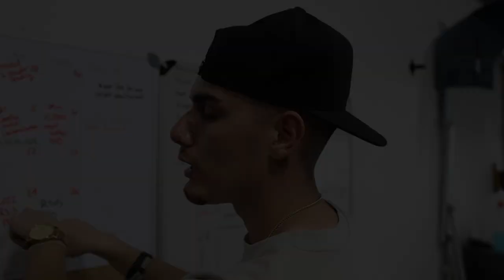Vinyl wrapping a $300,000 Ferrari F8 Tributo!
12309 Doherty St.